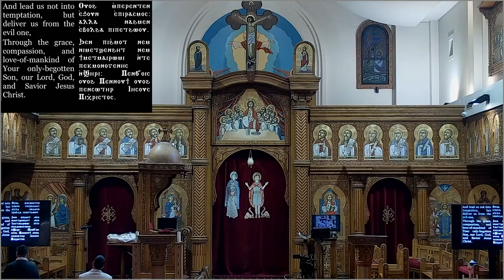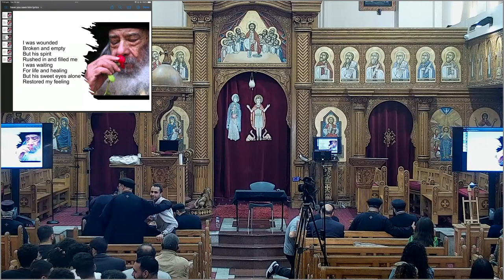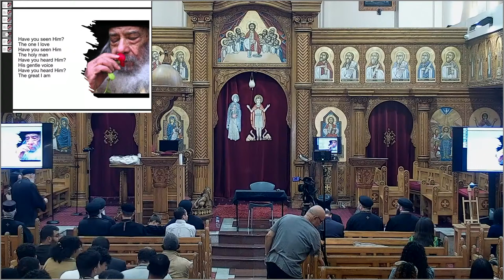H.G. Bishop Basil Youth Meeting